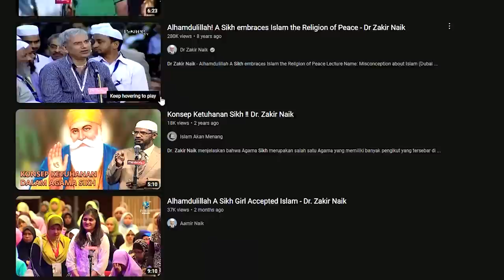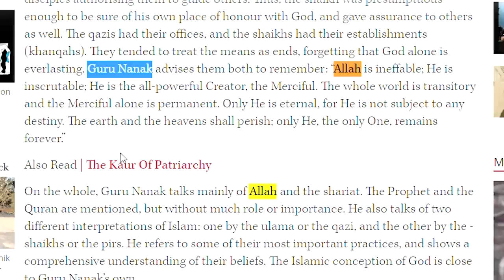Bobby Reacts SIKH Girl ACCEPTING Islam? (What HOLDS Her Back!?)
In this powerful video, Dr. Zakir Naik talks to a young girl from a Sikh religious background who has recently accepted Islam but is worried about how her parents will react. Dr. Naik offers comforting words of advice, reminding her that Allah is always with her and that Islam is a beautiful religion with a rich history and culture. He also encourages her to seek knowledge and continue to learn more about her new faith. With his guidance and support, the young girl gains the confidence to face her parents and address their concerns. This inspiring video is a must-watch for anyone interested in learning more about Islam and the power of faith.

God bless!